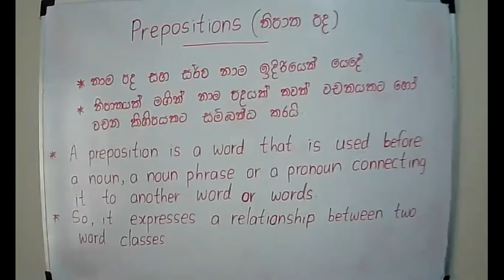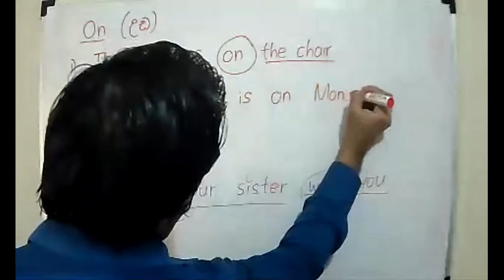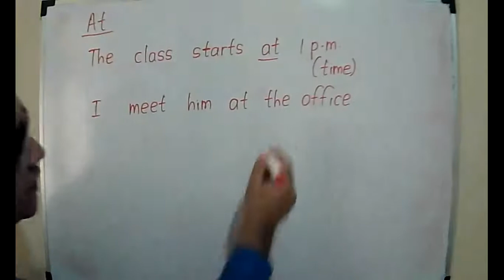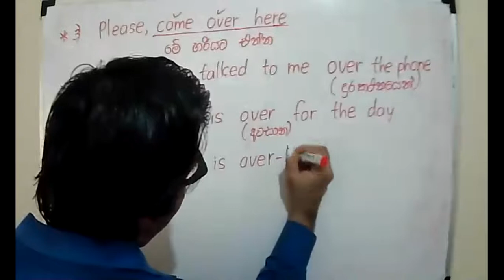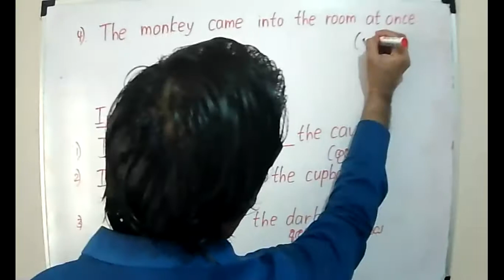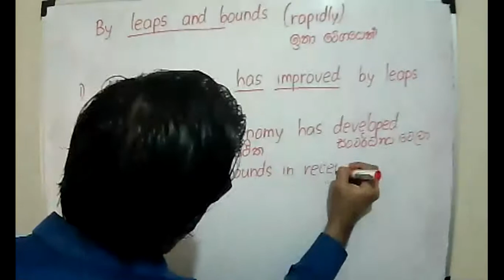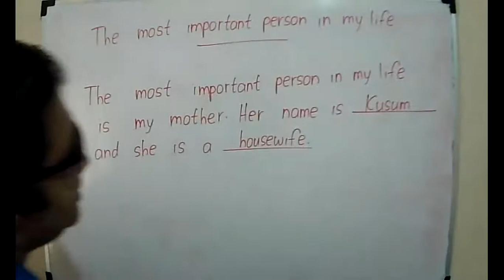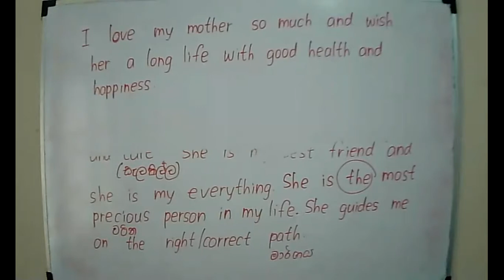2021 Grade 8 Grammar / Prepositions - Lesson 9 - [19/12/2020]